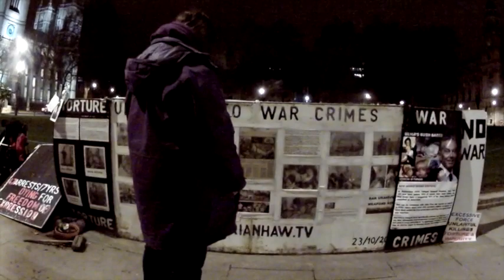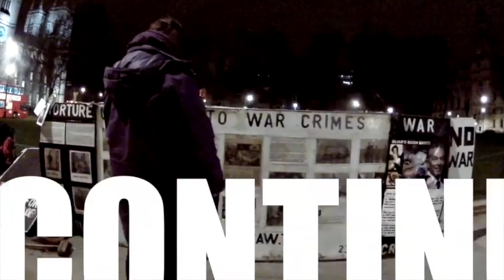Is an Umbrella a bigger crime than GENOCIDE ?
I can promise you.

If you tell the truth, wherever you are, you will have the state running around like blue arsed flies.

And when the state needs to torture you, or put you in hospital over an...umbrella ! you really know they are running...scared ...of the people.

As indeed they should be !

Last night the state went into Parliament Square to try and kill off our campaign, once and for all.